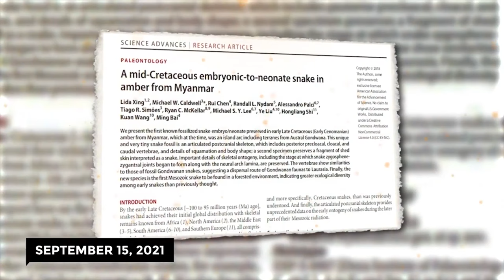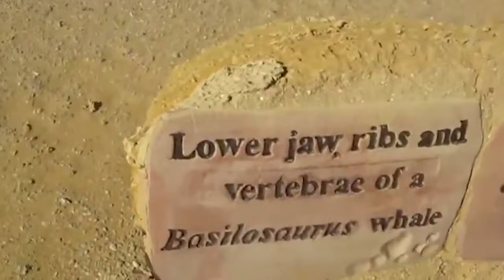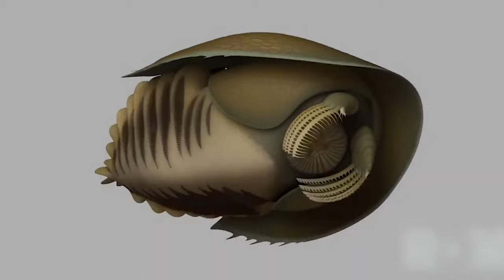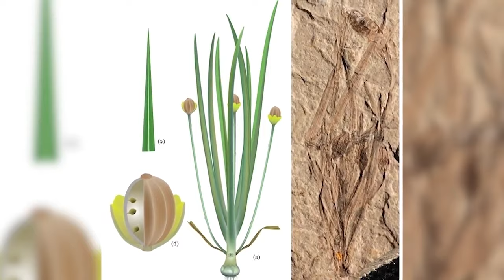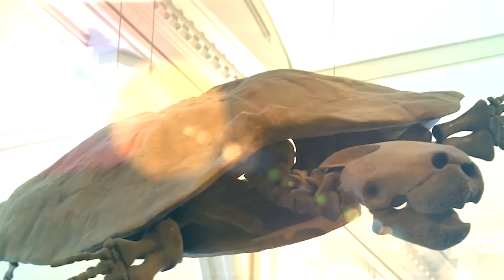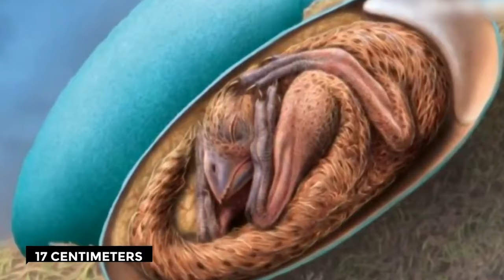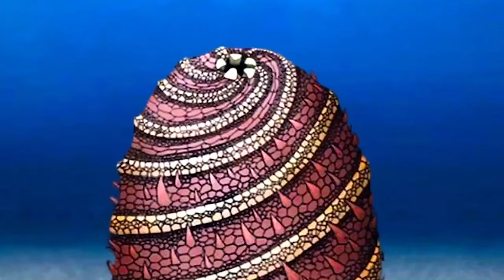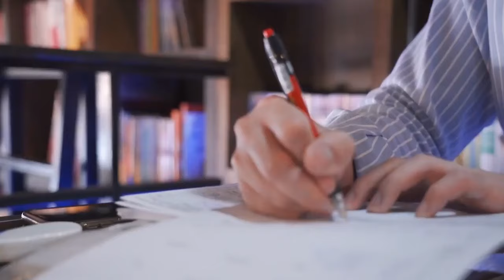20 "Impossible" Fossils That Could Completely Rewrite Human History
Finding fossils is important. Because fossils are literal, holdable history. Finding new ones is like finding a new piece of the jigsaw puzzle that is the tapestry of Earth’s history. But sometimes we find a piece so shocking it could reinvent what we think the puzzle even is. These are the 20 impossible fossils that could completely rewrite human history!